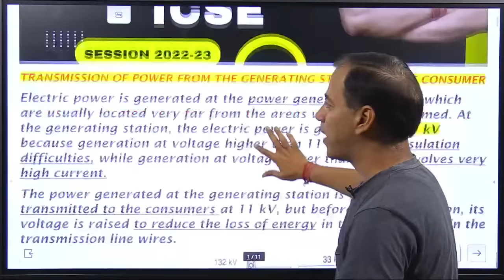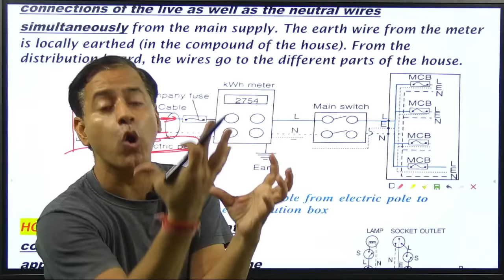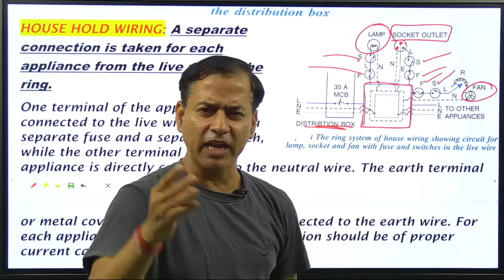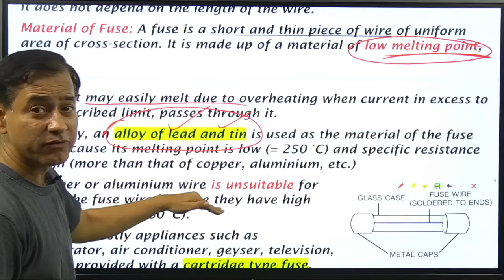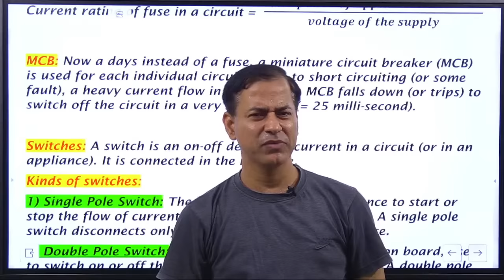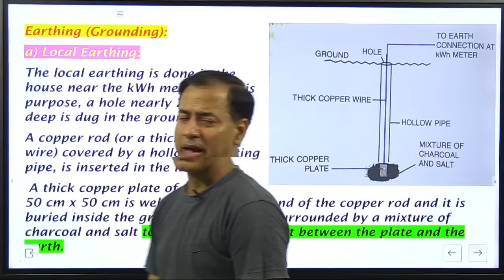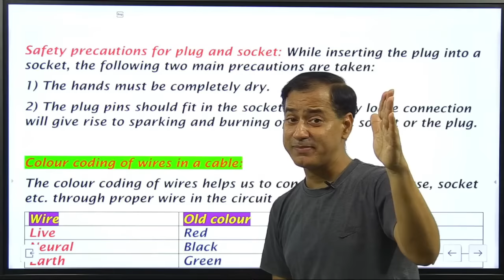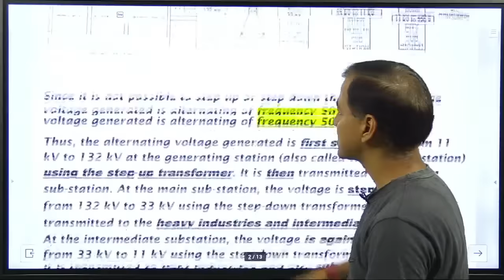Household Circuits One Shot | ICSE Class 10 | Physics 2022-23 | @Sir Tarun Rupani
Join our Telegram channel Sir Tarun Rupani for latest updates, MCQs & for notes

We have completed the entire syllabus as per the latest ICSE 2023 Board.